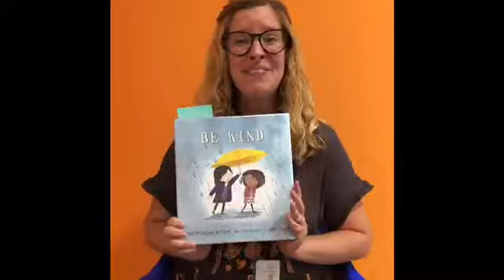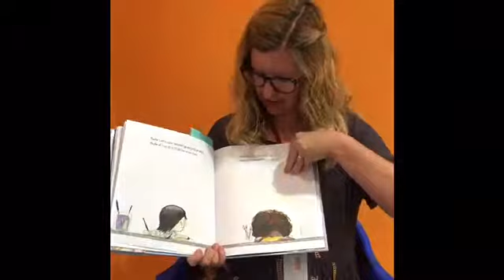Share Words and Kindness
Miss Jenny and Miss Shelley share their favorite ways to practice kindness: word jars, books, manners, and more!

Sign up for weekly tips to get your babies, toddlers and preschoolers on the path to reading

Share your reading fun with us! and OPreaders